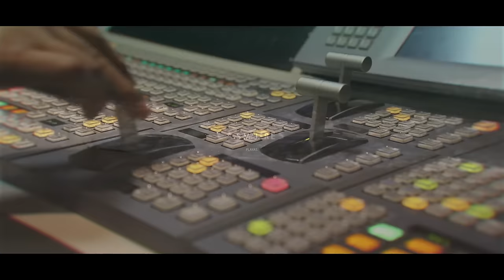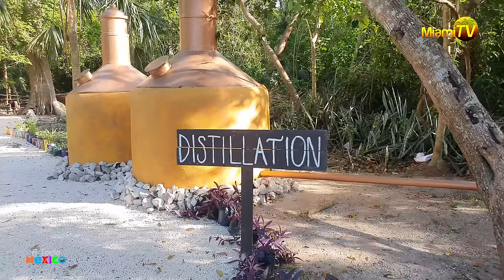Miami TV - Jenny Scordamaglia en Tequila Factory Cancun